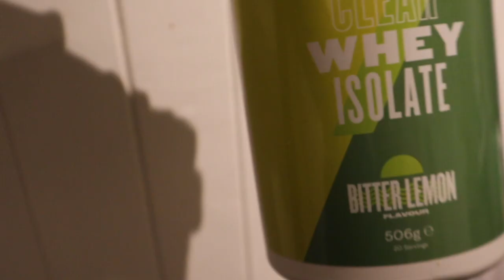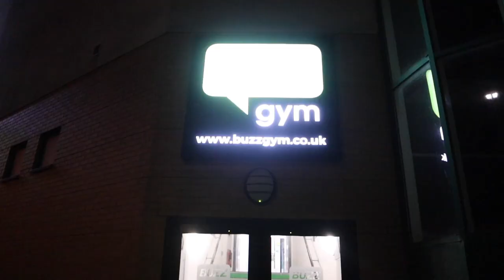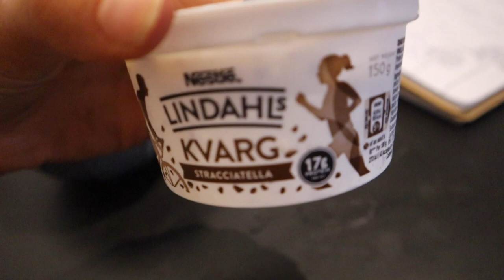HOW TO LOSE WEIGHT AND KEEP IT OFF || FAST!!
Hello everyone!

Hope you're all ok! SO many people have requested this video on my IG so I wanted to go through it FULLY with you guys along with my day to day routine.

These are some of my FUNDAMENTALS when wanting to lose weight sustainably, and they are all things that you can amend amongst your daily routines. I don't speak about the obvious like "going to the gym" and "getting your steps in" because these are things you guys should be trying to achieve anyway!

I really hope you enjoy it, I really enjoyed filming it for you guys.

Hebe xx